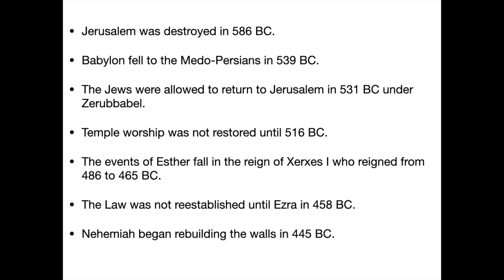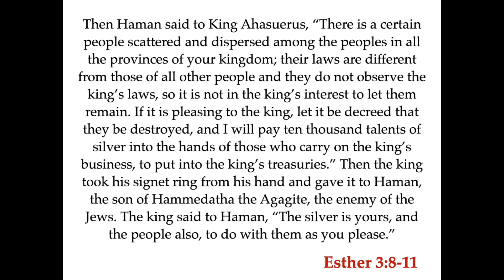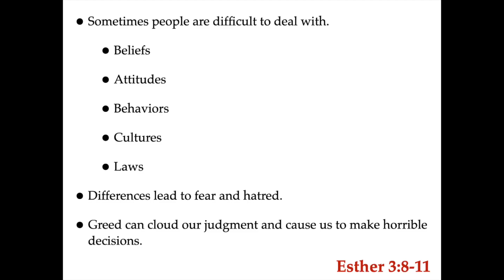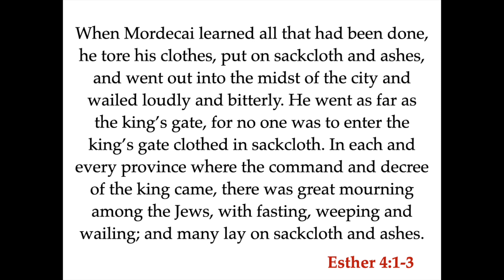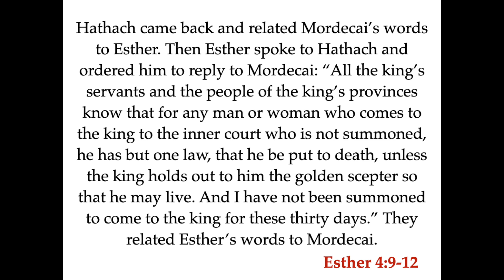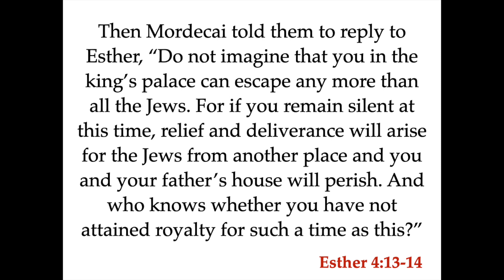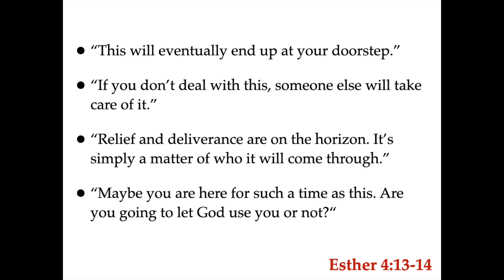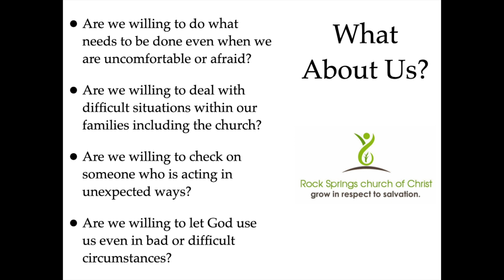"For Such a Time as This"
Trouble comes. Conflict happens. The question is whether or not someone is willing to deal with a bad or frightening situation themselves. The other option is ignore the bad or frightening thing in hopes that someone else will handle it. The Jews in the 5th century BC were facing a death sentence thanks to Haman. Mordecai tells Esther about the plot to kill all of them and basically asks Esther what she is going to do to attempt to stop the executions. After Esther makes some excuses that are masked as facts, Mordecai tells her, "And who knows whether you have not attained royalty for such a time as this?” as he encourages her to go to the king. "Today on "In Need of a Refill," Kevin Smith looks at Esther 3 and Esther 4 to discuss what happens when a person is placed in a situation "For Such a Time as This."

Physical Address
100 Clearview Drive